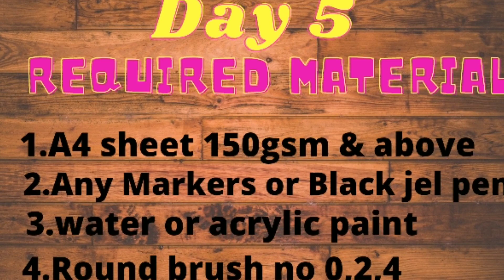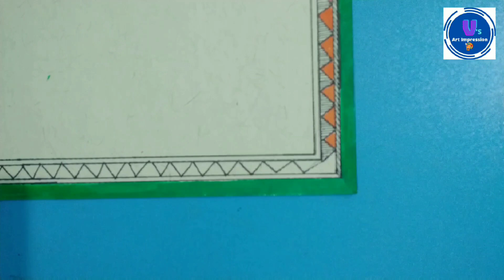Madhubani birds painting tutorial/Important Tips about Madhubani painting/ easy Mithila art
Hello viewers,
I am glad that you came across my channel.Today I share Madhubani painting Tutorial Day 5.My next class of Madhubani painting I will share after Two days.if you enjoy this video please like and comment your views.  If you are new to my channel and want to see new types of DIYprojects, art and crafts please

materials

Handmade A4 Sheets

CD markers , jel pen
Acrylic paint
Round brush no. 0,2,4
💞About Madhubani painting🥰🥰

Madhubani painting or mithila art is the most popular and beautiful folk art form Bihar and Nepal. It is very famous in all over world.
Madhubani art has five distinctive styles: Bharni, Kachni, Tantrik, Godna and Kohbar. In the 1960s Bharni, Kachni and Tantrik styles were mainly done by uppar cast women in India and Nepal. Their themes were mainly religious and they depicted Gods and Goddesses paintings.

This painting is done with a variety of tools,  brushes, nib-pens, and matchsticks and using natural dyes and colors .

The paintings were done on  plastered mud walls and floors of huts, but now they are also done on cloth, handmade paper and canvas.

For my latest updates please click on given

 for painting of this video available on my Facebook page..click on the given Facebook link

दर्शको,
 आज मैं आपके लिए नयी और आसान तरीके से madhubani painting tutorial Day 2 का वीडियो लेकर आयी हु. अगर आपको वीडियो  पसंद आये तो कृपया मेरे इस वीडियो को Like करे और अपना सुझाव Comment Box में जरुर बताये ,मेरे नए वीडियो के लिए Subscribe कर  Bell button जरूर दबाये
                                                                                धन्यवाद 🙏🙏🙏 💕

   For My other  tutorial Video please click given link
Day10(surya, chandrama, navgharh painting)